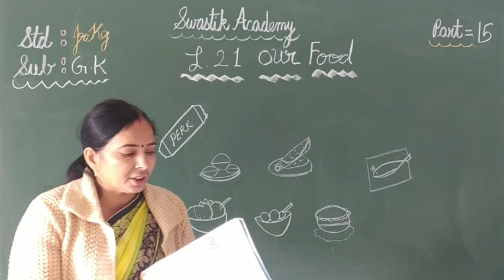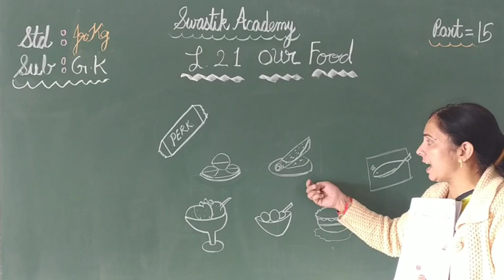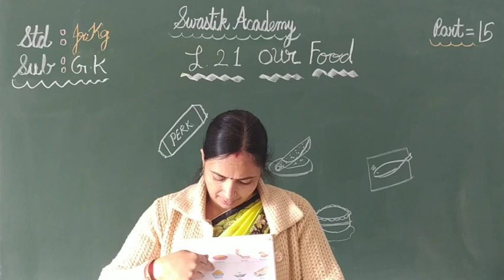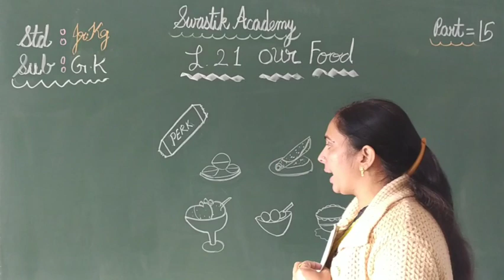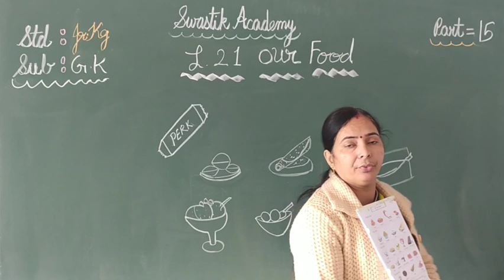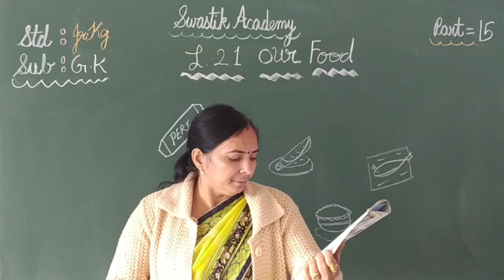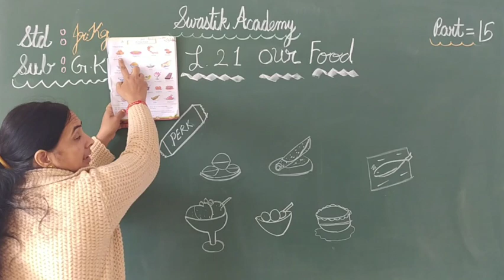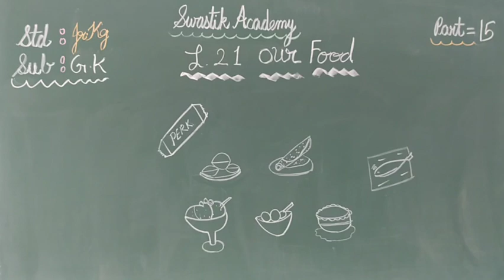jr kg | GK | Part 15 | Swastik Academy | English Medium